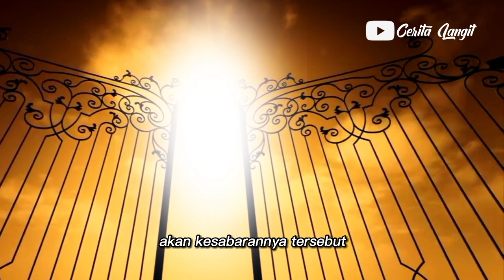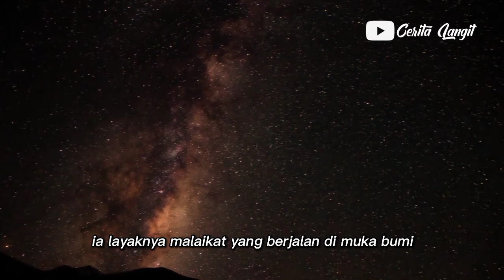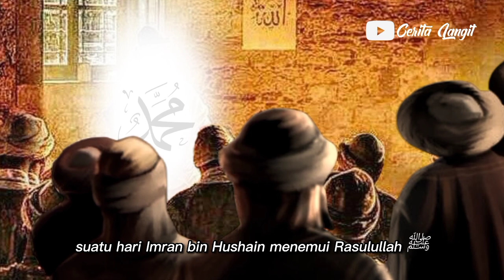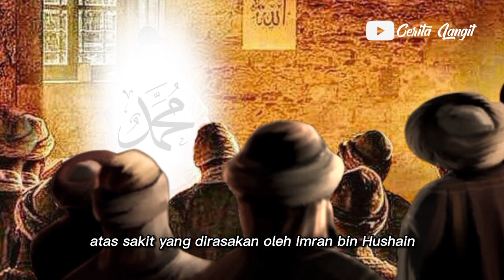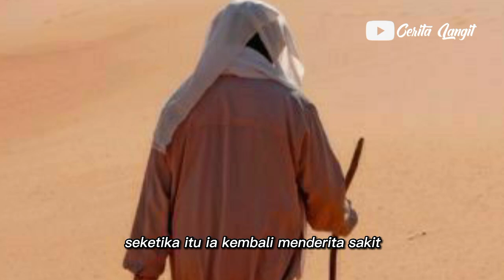Kisah Sahabat Nabi Yang Kesabarannya di kagumi Para Malaikat Imran Bin Hushain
Kisah Imran Bin Hushain Sahabat Nabi, Yang Kesabarannya di kagumi Para Malaikat.

bagi sebagian besar orang, menganggap penyakit hanya membuat mereka  merasa “tersiksa”. Sehingga Setiap orang menginginkan agar selalu dijauhkan dari segala macam penyakit. Kita pasti mengharapkan  agar  selalu diberikan kesehatan dalam hidup kita,

Namun Tidak demikian dengan salah satu sahabat Nabi yang bernama Imran Bin Husain,

Salah satu Sahabat Nabi ini, dikenal sebagai orang yang sangat sabar. Saking sabarnya bahkan malaikat pun terkagum-kagum akan kesabarannya tersebut

Imran Bin Husain,
Beliau berasal dari Bani Khuza’ah. Ayahnya adalah Hushain bin Ubaid Al-Khuzai, seorang ilmuwan terpandang di kaumnya, yang juga sangat di hargai oleh kaum Quraisy.

Sahabat Imran bin Hushain ini, masuk Islam saat terjadi Perang Khaibar tepatnya pada tanggal 7 Hijriah, bersamaan dengan masuk islamnya sahabat Abu Hurairah Ra  dan dia dikenal sebagai salah satu ulama dari kalangan sahabat.

Imran termasuk sahabat yang banyak meriwayatkan hadits. Di masa ke khalifahan umar bin Khattab ra,  oleh Amirul Mukminin, Imran di kirim ke Bashrah untuk mengajarkan Islam. Salah satu muridnya dari kalangan tabiin adalah Hasan Al-Bashri.